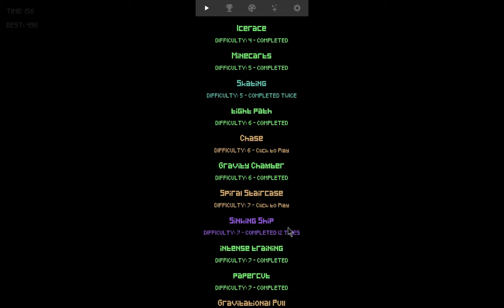Sinking Ship Completion Video (DOES NOT WORK ANYMORE)